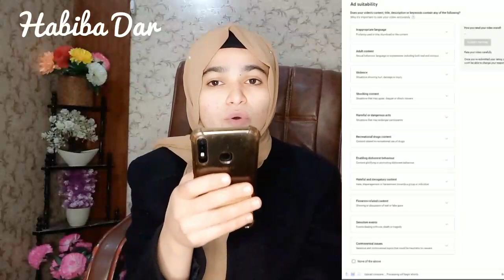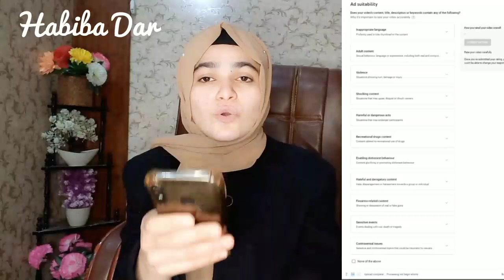All youtubers alert 🚫🚫 || youtube new notification 2023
watch and secure your channel

In this Video We Will Talk About:
Habiba Dar,KT technical tricks, Hd learning skills

Whatsapp only

User Name:
habiba_dar_928